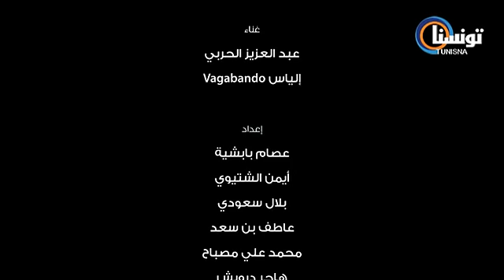ضعــنا : الحلقة الأولى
تابعو السلسلة الجديدة "ضعــنا" كل نهار أحد على الساعة السابعة مساء و 35 دقيقة حصريّا على قناة تونسنا أو على موقع الكابتن خبزة :